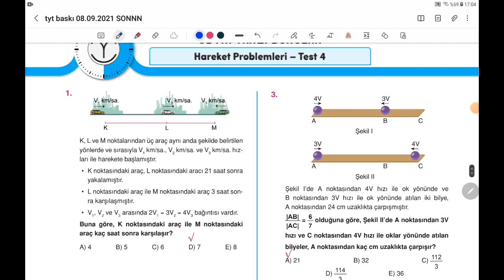HAREKET PROBLEMLERİ TEST 4-2022 TYT MATEMATİK SORU BANKASI (UMUT ER)